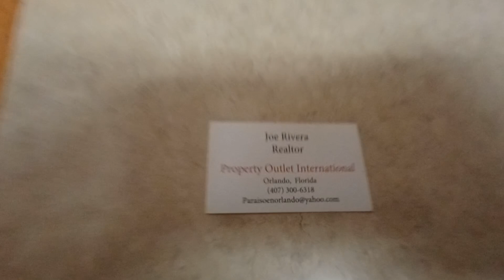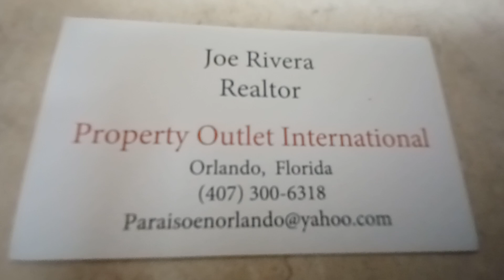Se Venden Mobile Homes Económicos con Terreno Incluido en Apopka, Florida 32703